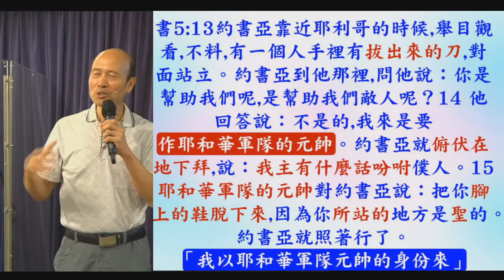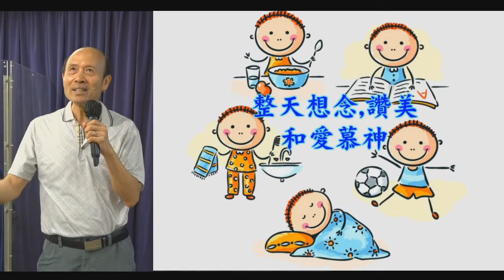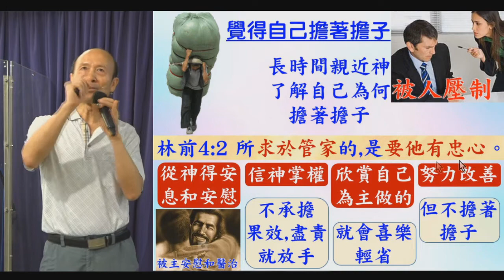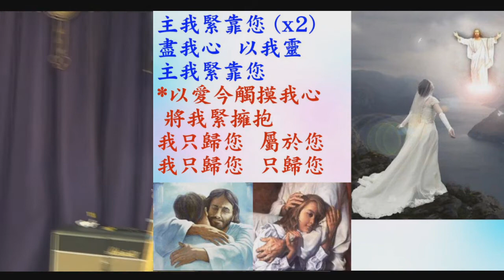你的心有幾成是獻給神和愛神呢-葉牧師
你的心有幾成是獻給神和愛神呢

1. 與主的關係：怎樣建立與主相愛的關係，怎樣從主的愛得力，怎樣深信神的供應和計劃。
2. 處理生命：怎樣不被人、罪、負面思想情緒和潛意識、婚姻和生活的問題、和侍奉的問題影響。
3. 進入不同層次的侍奉：侍奉可以由簡單的生活見證，到建立別人的靈命，或進入策略性的侍奉。

《輕鬆得勝》的特色：
1. 一目了然：簡單知道怎樣處理和發揮生命。
2. 有實際可行的方法：我和很多人曾20年實際地應用。
3. 可以輕鬆喜樂地得勝：可以在恩典中輕鬆喜樂地處理任何問題，不需要在壓力下成長。因為耶穌的軛是容易的，而神喜悅我們任何真心的努力。
4. 活出《輕鬆得勝》並不太難：處理和發揮生命並不是遙不可及。